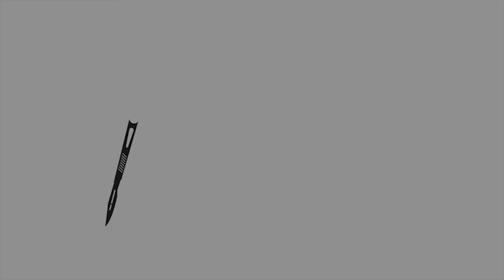Q & A: How Much Does Plastic Surgery Cost?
Dr.Obeng answers the million dollar question that everyone asks.  How much does plastic surgery cost ?

Harvard trained, board-certified Beverly Hills plastic surgeon Dr. Michael K. Obeng, was named among “America’s Top Plastic Surgeons” by the Consumer’s Research Council of America in 2011 and 2014. He specializes in cosmetic surgery of the aging face, neck, breast, body, trunk, extremities and genitalia. Dr. Obeng is among the rare, few surgeons in the world to successfully reattach a limb, remove ribs to streamline the waist and he is an expert in complex reconstructive surgery, hand, and microneurovascular surgery, hence, the nickname, “The Surgeon’s Surgeon” as dubbed by his colleagues.

MiKO Plastic Surgery
435 North Roxbury Drive
Suite 205
Beverly Hills